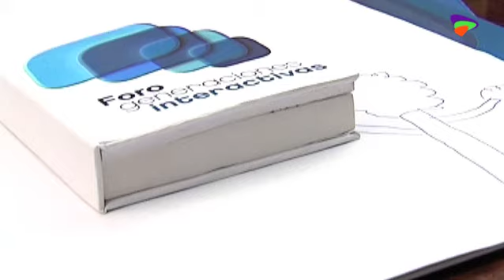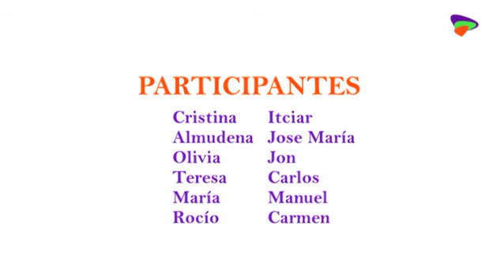Hoy hemos aprendido...: Videojuegos 1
Taller del Foro Generaciones Interactivas sobre Videojuegos para niños. Los alumnos grabaron después ellos mismo lo que aprendieron en la sesión.